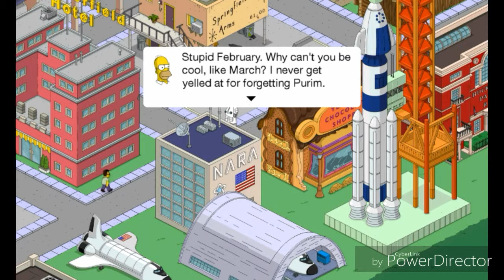The Simpsons Tapped Out Valentine's Day Part 1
Grampa and the old folks revisit their past memories for Valentine's Day.

Season                   6
Episode                  1
Total                      45